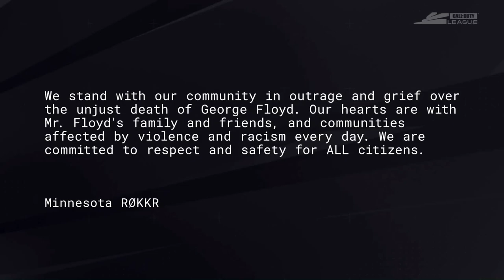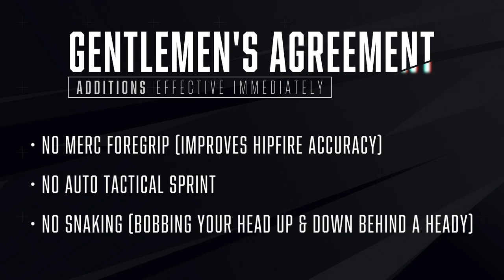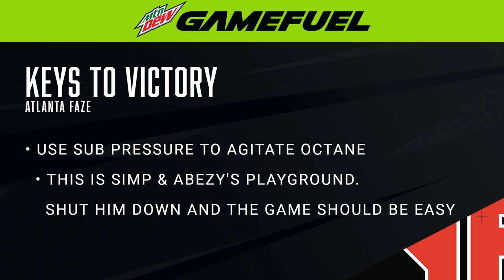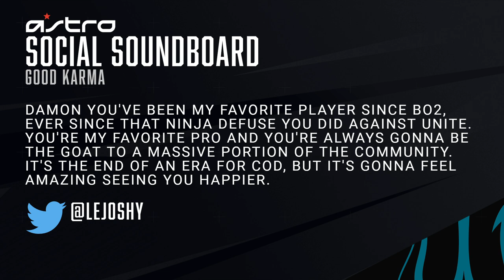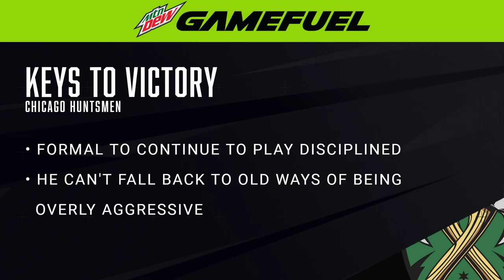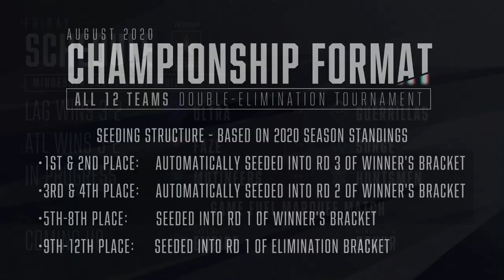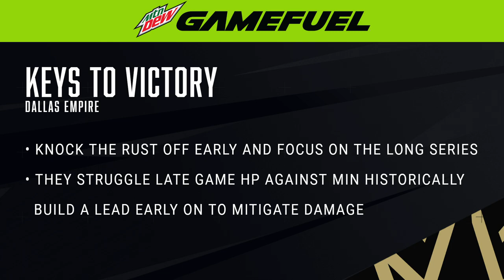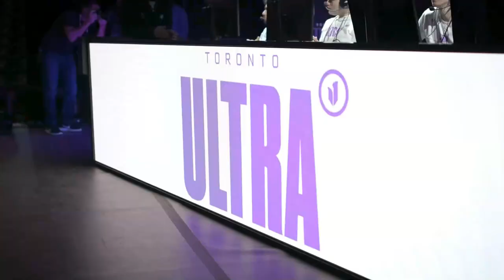Call Of Duty League 2020 Season | Minnesota Røkkr Home Series | Day 1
The ninth home series of the 2020 Call of Duty League season is live on June 12-14 on YouTube Gaming. The Minnesota Røkkr are virtually hosting the Atlanta FaZe, Chicago Huntsmen, Dallas Empire, Florida Mutineers, Los Angeles Guerrillas, Seattle Surge, and Toronto Ultra in a three-day tournament with 50 CDL Points up for grabs for the winner. With the top 5 teams all attending the same home series for the first time, who is going to come out on top?! Tune in to find out!